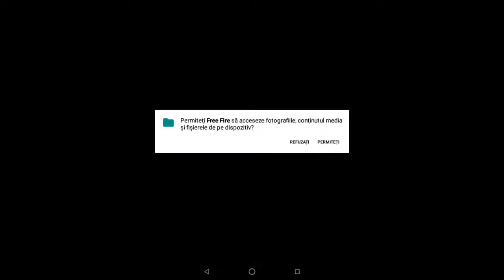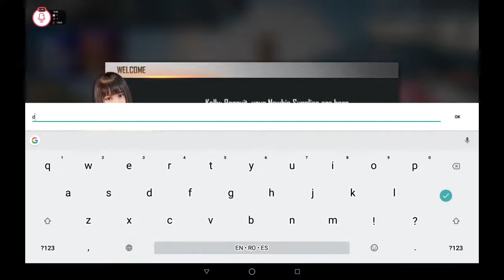[SGETHER] free fire romania road to 20 abonati